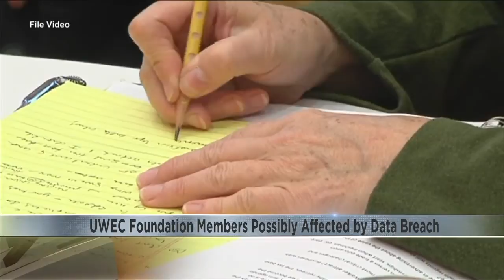UWEC Foundation members possibly impacted by data breach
Members of the UW-Eau Claire Foundation may have been affected by a data breach.